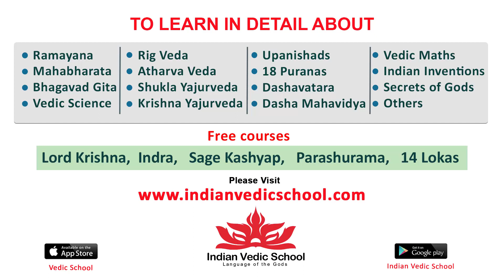వైలెన్స్ ఫిల్మ్ చేస్తున్నారా😱 | Venkaiha Naidu Comments about Latest Movies | Airanews